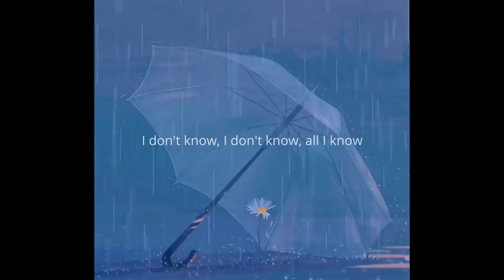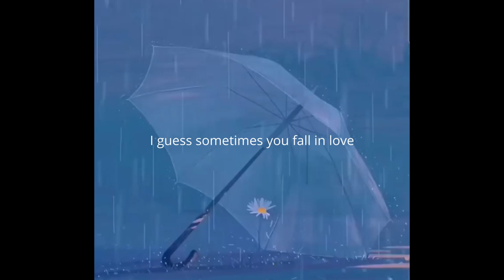Hayd - Closure 💚 (Cover by Regin)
All I know is that now I'm alone. 💚